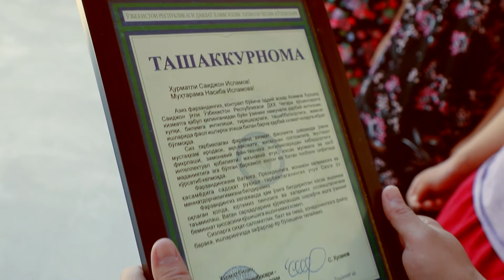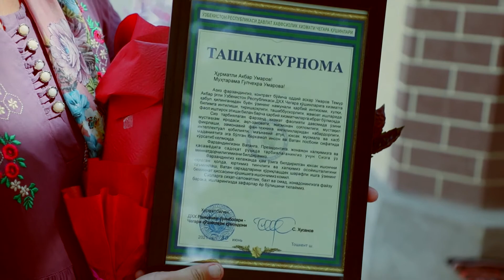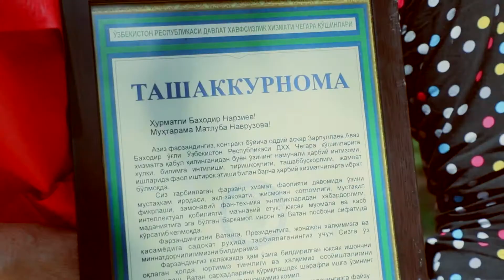Forishda harbiy xizmatchilar ota-onalariga tashakkurnomalar yetkazildi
Davlat Xavfsizligi Xizmati chegara qo‘shinlariga qarashli Jizzax viloyati harbiy qism xizmatchilari oila a’zolariga tashakkurnomalar berildi.